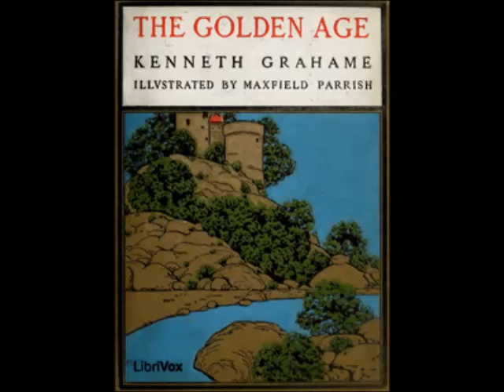The Golden Age (FULL Audiobook) - part (3 of 3)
The Golden Age audiobook
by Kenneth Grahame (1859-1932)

The Golden Age is a collection of reminiscences of childhood, written by Kenneth Grahame and originally published in book form in 1895, in London by The Bodley Head, and in Chicago by Stone & Kimball. (The Prologue and six of the stories had previously appeared in the National Observer, the journal then edited by William Ernest Henley.) Widely praised upon its first appearance—Algernon Charles Swinburne, writing in the Daily Chronicle, called it "one of the few books which are well-nigh too praiseworthy for praise"—the book has come to be regarded as a classic in its genre.

Typical of his culture and his era, Grahame casts his reminiscences in imagery and metaphor rooted in the culture of Ancient Greece; to the children whose impressions are recorded in the book, the adults in their lives are "Olympians," while the chapter titled "The Argonauts" refers to Perseus, Apollo, Psyche, and similar figures of Greek mythology. Grahame's reminiscences, in The Golden Age and in the later Dream Days (1898), were notable for their conception "of a world where children are locked in perpetual warfare with the adult 'Olympians' who have wholly forgotten how it feels to be young"—a theme later explored by J. M. Barrie and other authors.

(Summary by Wikipedia)